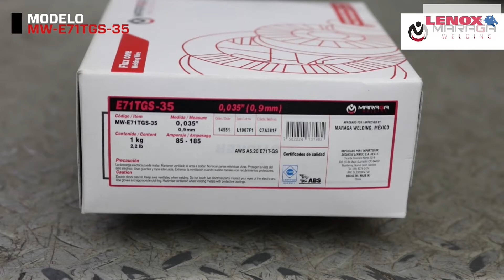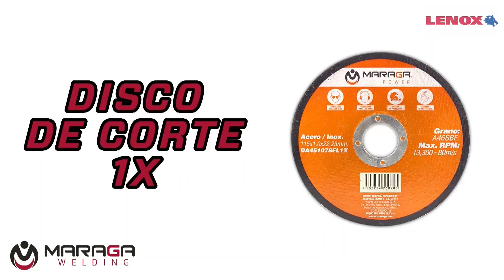Expo INDAR Digital - Lennox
Expo INDAR Digital 2021 - Lennox